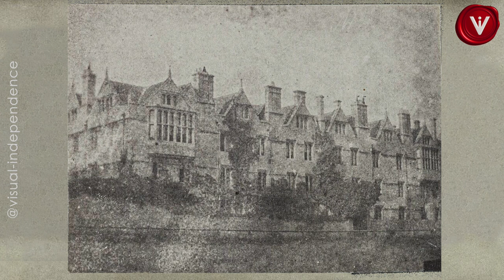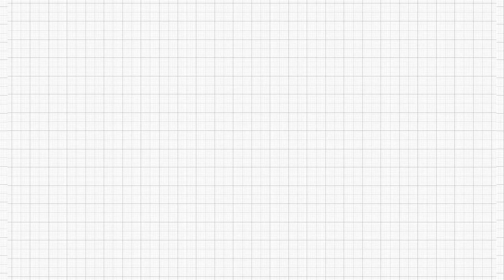A Race Against Time (Fading Salt Paper Prints and Negatives)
The salt paper prints, and negatives of William Henry Fox Talbot: A Fading Legacy.
William Henry Fox Talbot, the pioneering photographer and inventor, is widely recognised as one of the pioneers of photography. The salt paper prints and negatives that he created in the early days of photography are in danger of disappearing forever.

"Fading photos" refers to the gradual deterioration of photographic images over time. This can happen as a result of a variety of factors, such as exposure to light, changes in temperature and humidity, and the breakdown of the chemicals used in the photographic process.

In the early days of photography, photographers like William Henry Fox Talbot were experimenting with new techniques and methods to capture images. Some of these methods, such as the use of certain types of paper and chemicals, led to the fading of the photographs over time.

The science of it is simple enough. Photography is all about capturing light, but light can also be the enemy. When a photograph is exposed to light, the chemicals in the emulsion start to break down. Over time, this process accelerates, and the image begins to fade.

Visual Independence is an online photo channel located within the Bock-Schroeder Foundation Eco System.

First launched in Paris in 2010, Visual Independence showcases rare and highly regarded 19th, 20th, and 21st century fine art photography.

Visual Independence mediates high-quality photographic works by acting as a liaison between artists, administrators, museums, gallery owners, collectors, and lovers of rare photographic prints.

Photographic prints shown on the Visual Independence Youtube channel are included in the privately owned Collection Bock-Schroeder.

All photos by William Henry Fox Talbot (1800–1877)

⛓️ 🔗 Useful Links 🔗 ⛓️
AMAZING fine art photographs - Daily:

Music: Gymnopédie No.2 by Erik Satie performed, recorded, and produced by LIKEWOLF